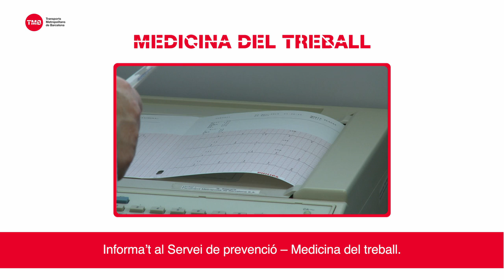Prevenció de malalties comunes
Salut. Prevenció de malalties comunes